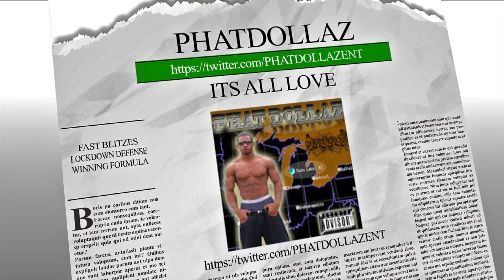BEST DEFENSE IN MADDEN 18::MADDEN 18 ULTIMATE TEAM GAMEPLAY+TIPS EP1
BEST BLITZES  IN MADDEN 18 MADDEN 18 ULTIMATE TEAM GAMEPLAY+TIPS EP1

MADDEN "madden 18 NEWS" "MADDEN 18 GAMEPLAY" "MADDEN 18 TIPS" "MADDEN 18 FEATURES" "MADDEN 18 MUT" "MADDEN 18 DAILY" "MADDEN 18 TOURNAMENTS" "MADDEN 18 TRASH TALK" "MADDEN 18 USER TIPS" "MADDEN 18 RUNNING TIPS" "MADDEN 18 DEFENSE TIPS"